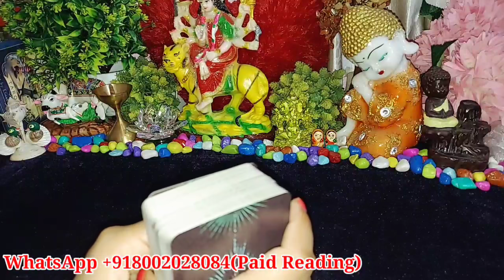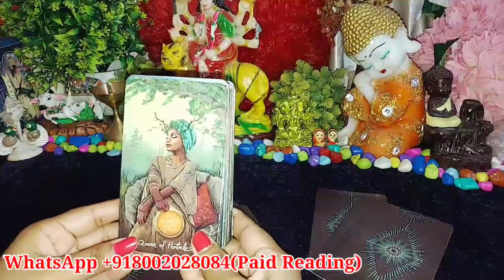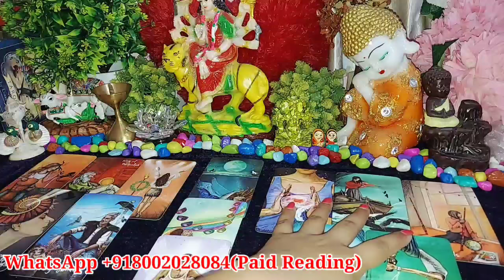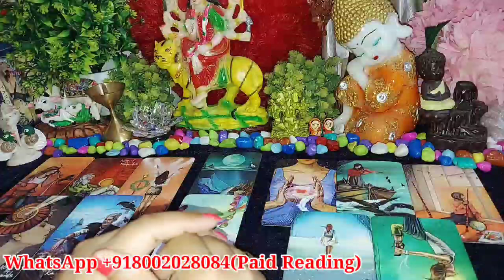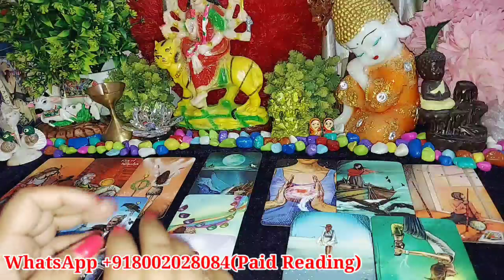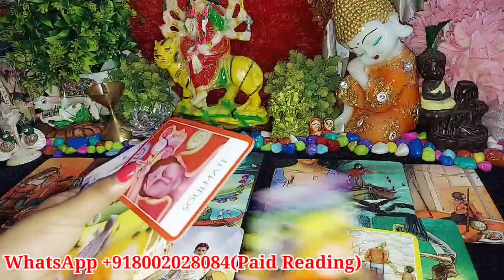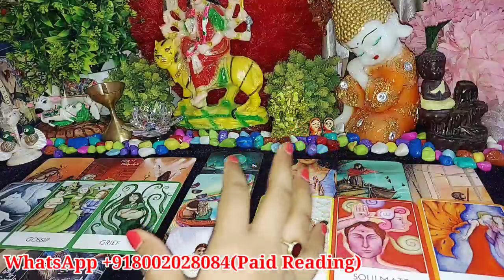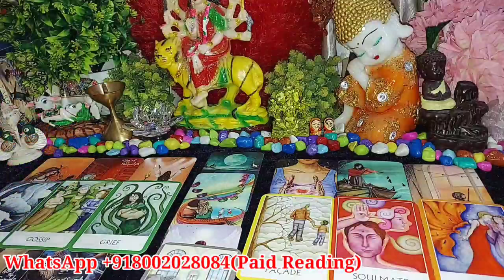AAP DONO KA FUTURE KAISA HOGA EK SAATH/TAROT CARD READING IN HINDI